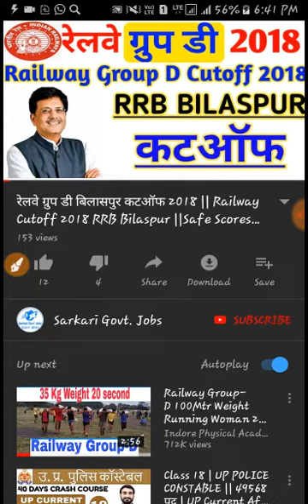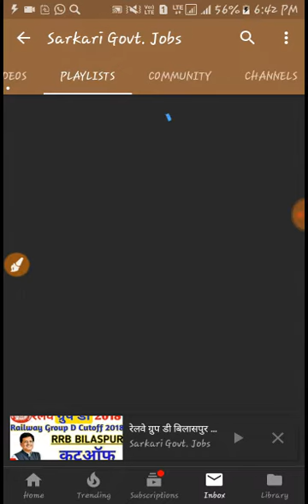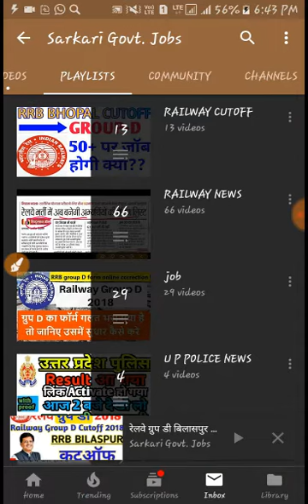Railway Group D All Railway Zone Cutoff 2018 कैसें देखे सभी जोन का कटऑफ ग्रुप डी का || Safe score